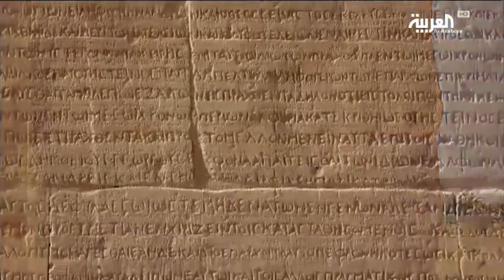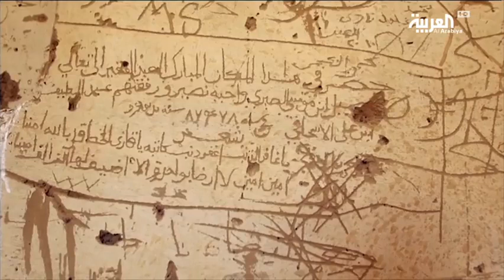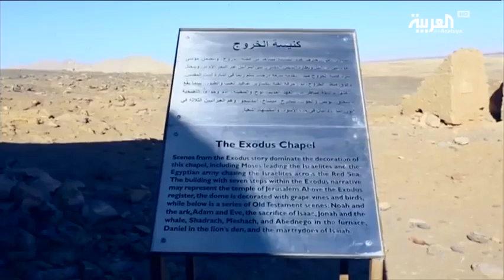الواحات الخارجه الوادى الجديد